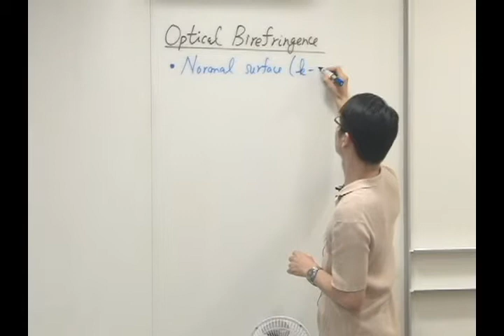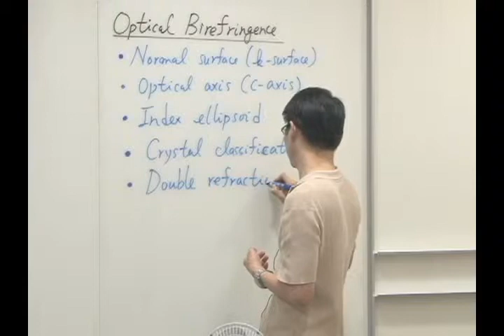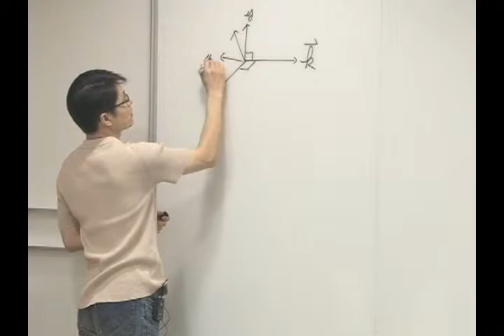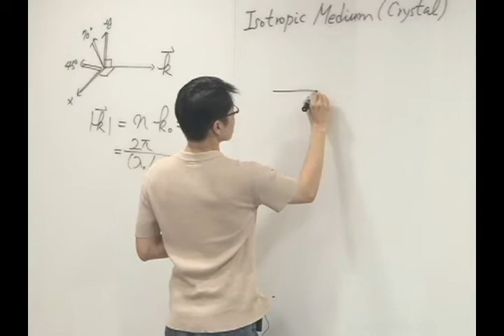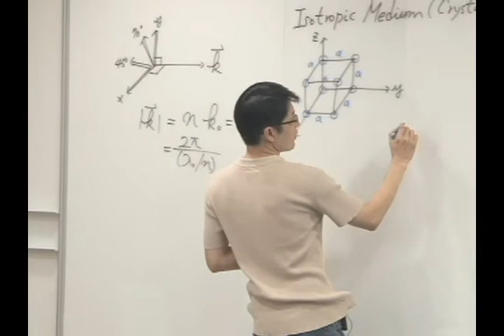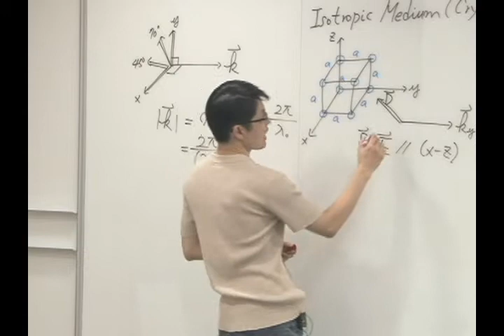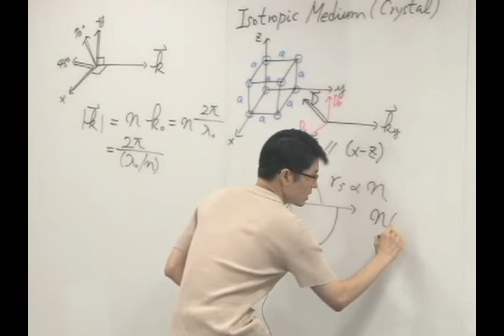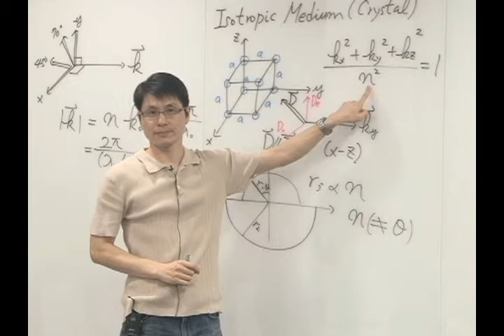10510黃承彬教授光電工程導論_第8C講 Handedness and Optical Birefringence